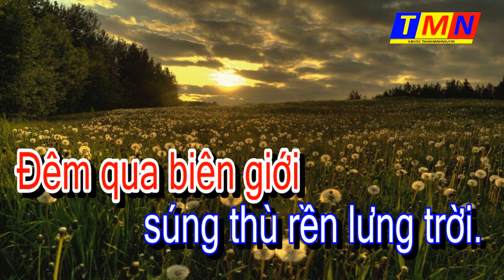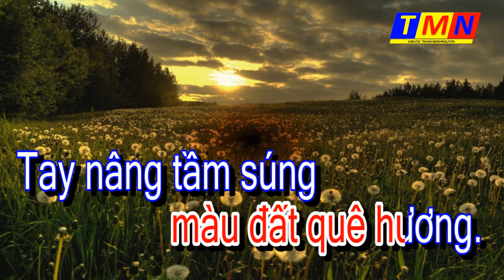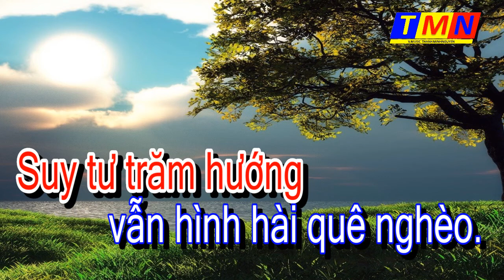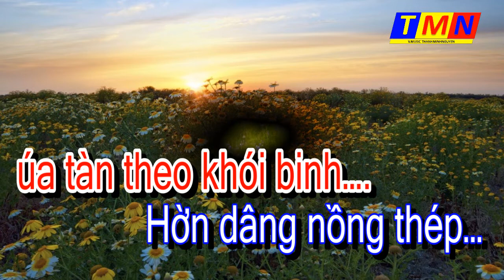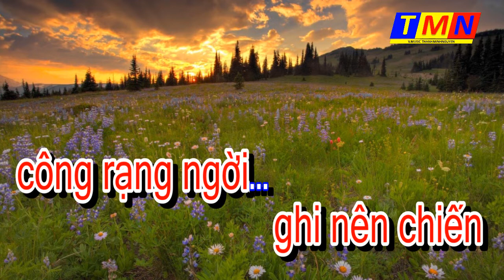[KARAOKE] Hành trang thiên lý - Rumba (Mai Văn Hiền Pre.75) Tone Nữ (Gm)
💰 - AGRIBANK: NGUYEN THANH MINH - 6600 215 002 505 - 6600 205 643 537
🎤 Chúc các Anh (Chị) ca hát vui vẻ - Xin chân thành cảm ơn!